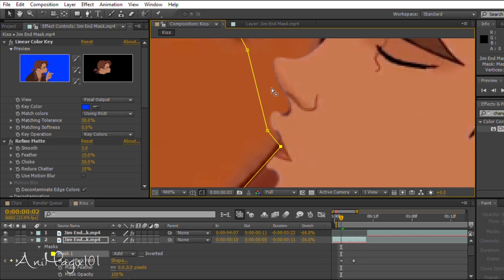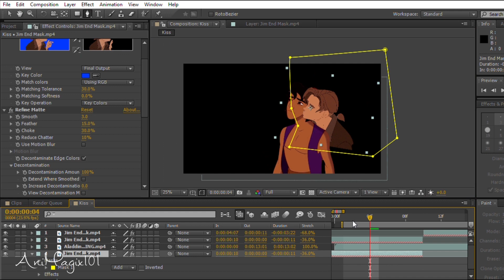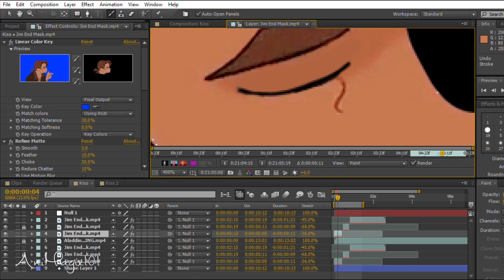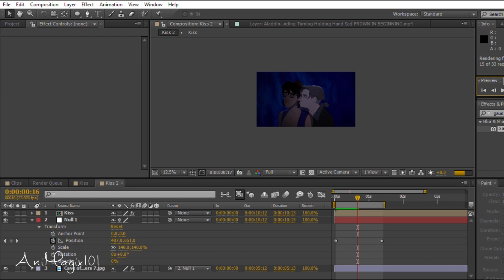A Kiss on the Cheek 💋 Speed Edit || Adobe After Effects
Program: Adobe After Effects CS6

~how to create an OTP in 4 mins or less~

Audio:
MYSM & Wade Graves - Always

 Also feel free to shoot me a message any time! We hope you like our edits and illustrations! Thank you!

~Aariel & Amber